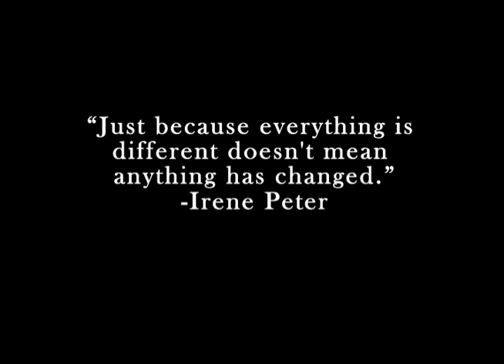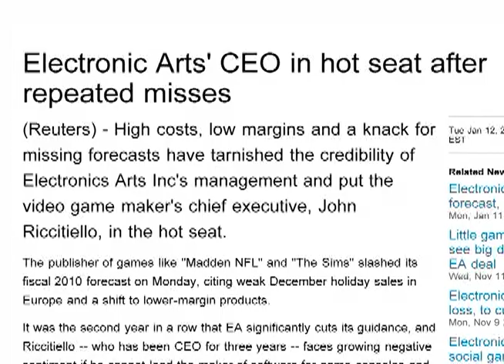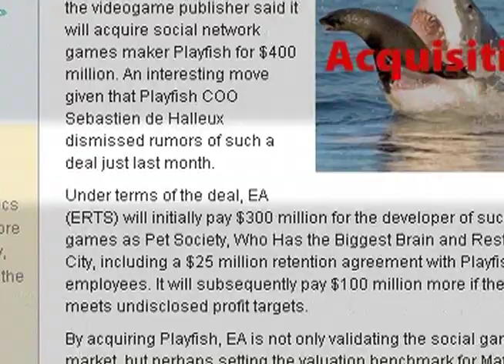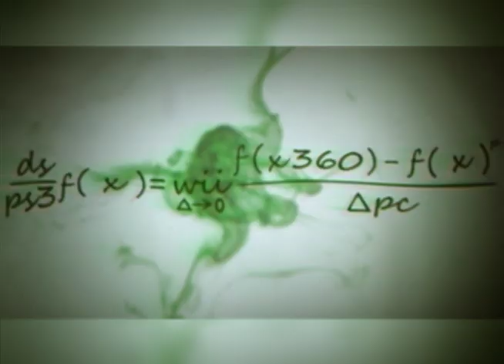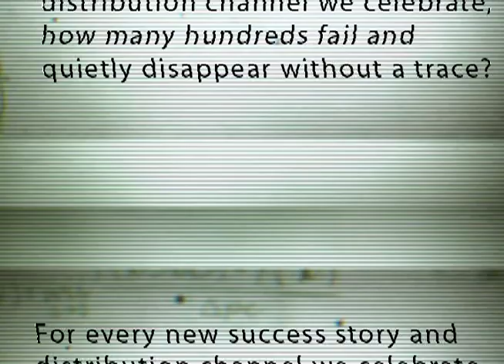Game Theory with Scott Steinberg - Episode 2: Time for a Reality Check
As revenues continue to flatline and studios disintegrate, gaming insiders are being forced to accept reality: Nothing has changed. Forget what you see in the headlines -- here, the field's biggest names reveal just how big the changes rocking the business are, and what it really takes to survive. Can we evolve in time?